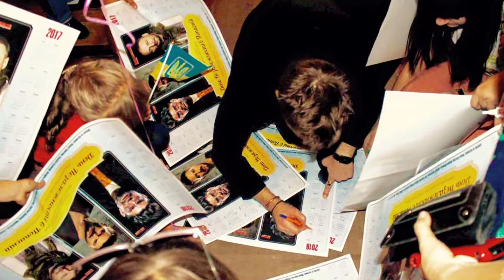Моя Незалежність: EL Кравчук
Андрій Кравчук, співак, актор.

Мы рядом!